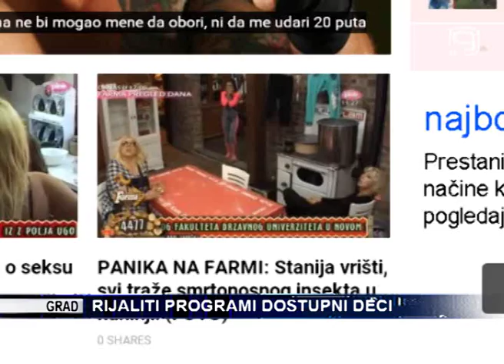TV KANAL 9, NOVI SAD: RIJALITI PROGRAMI DOSTUPNI DECI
Rijaliti programi preplavili su sve medije, a sadržaj ovih programa često je izuzetno neprimeren, naročito za mlađu populaciju, o čemi je i Komisija za rodnu ravnopravnost raspravljala na današnjoj sednici.